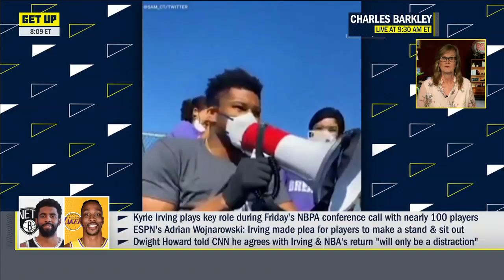Jay Williams disagrees with Kyrie Irving pleading with players sit out the NBA’s restart | Get Up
Jay Williams and Jackie MacMullan react to NBPA vice president Kyrie Irving and Los Angeles Lakers big man Dwight Howard standing against restarting the 2019-20 NBA season in “the bubble.”